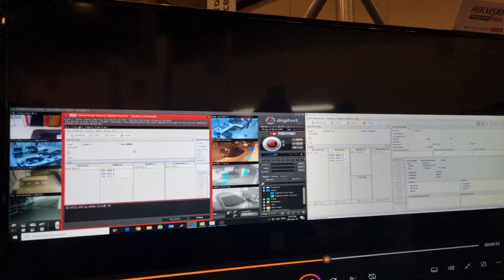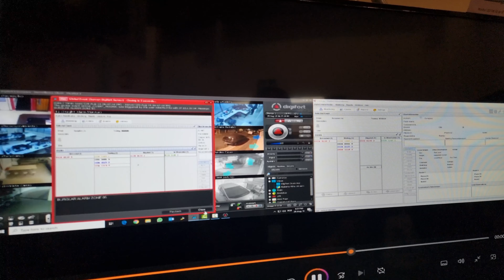Centros de Monitoreo de Alarma y Video ft. Arie Hornreich